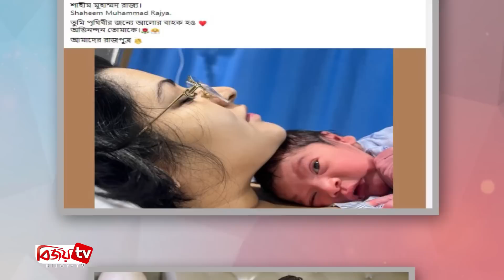কেন পরীমণির ছেলের নাম পছন্দ হয়নি তসলিমার? Bijoy TV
গত বছরের জুনে ঢাকা বোট ক্লাবে পরীমণিকে ধর্ষণ ও হত্যার চেষ্টার ঘটনায় বেশ সক্রিয় ছিলেন ওপার বাংলায় বসবাসকারী নারীবাদী লেখিকা তসলিমা নাসরিন। এরপর পরীমণি যখন গ্রেপ্তার হয়ে কারাগারে তখনও তার পক্ষে কলম ধরেছিলেন তিনি। জোর আওয়াজ তুলেছিলেন নায়িকার পক্ষে।
অবাক করা বিষয় এরপর পরীমণির মা হওয়ার খবরটি কোনভাবেই মেনে নিতে পারেননি তসলিমা। নায়িকার নাম প্রকাশ না করে এ নিয়ে ফেসবুকে একটি পোস্টও করেছিলেন তিনি। সম্প্রতি রাজ পরীর সন্তান জন্ম নেয়ার পর বিষয়টি নিয়ে আবারো নিজের প্রতিক্রিয়া জানিয়েছেন এ লিখিকা।
এবার তসলিমা জানালেন স্বামীর নামের সঙ্গে মিলিয়ে পরীমণির পুত্রের নাম ‘রাজ্য’ রাখা পছন্দ হয়নি তার। যদিও স্যোসাল মিডিয়ায় দেয়া ওই পোস্টের শুরুতে পুত্রের ছবি প্রকাশ করায় চিত্রনায়িকার বেশ প্রশংসা করেছেন তিনি।
মূলত তসলিমা ফেসবুকে লিখেন, ‘সিনেমার নায়িকারা আজকাল একটা ঢং করে, বাচ্চা হলে বাচ্চার মুখ দেখাবে না, পেছন থেকে বাচ্চাকে দেখাবে, অথবা মুখটা একটা লাভ সাইন দিয়ে ঢেকে দেবে। যখন বাচ্চার মুখ দেখার জন্য লোকে অধীর আগ্রহে বসে থাকবে না, তখন, হয়তো সেটা কয়েক বছর পর, দেখাবে। পরীমণি বাংলাদেশের সিনেমার নায়িকা। তিনি অন্য নায়িকাদের মতো বাচ্চার মুখ না দেখানোর ঢংটা করেননি বলে ভালো লাগলো।